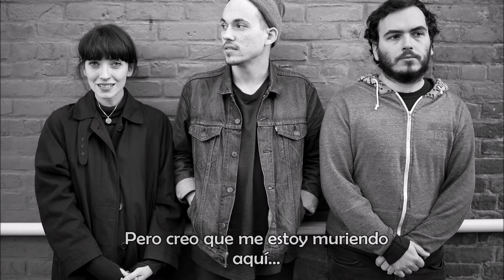Daughter - Human (subtitulada al español)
Daughter - Human
Del disco "If You Leave" (2013)
Letra en castellano